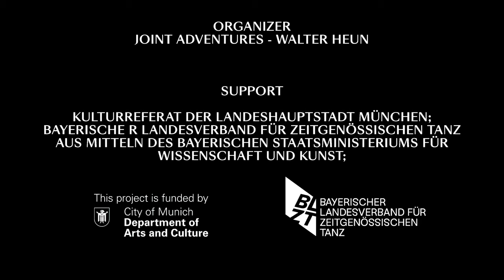SOLID GROUND CHALLENGING SPACE 2023 - Lectures - Magnus Nordberg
SOLID GROUND
CHALLENGING SPACE
a dance academy camp
August 1 – 5, 2023
@Iwanson Contemporary Dance
Munich

SOLID GROUND trains and educates creating important contacts to the international professional dance scene for dance and choreography students before their graduation year. The program serves as an orientation for the future international working environment even before the students’ dance formation is completed. It is also a unique occasion to personally network among fellow students from all over Europe. This summer SOLID GROUND takes place for the forth time and during the first half of TANZWERKSTATT EUROPA.

The participants meet (inter-)national specialists from the various working realities in the field of contemporary dance and performance. They learn about artistic scenes, current developments, (inter-)national production contexts, funding opportunities, but also the basics of production planning and guest performance organization.

International choreographers, artists, and teachers, who can already look back on several years of work experience, work artistically with the participants in different choreographic labs.

Trainings
Sandra Marín Garcia, Charlie Morrissey, Virginie Roy

Choreographic Labs
Ingrid Berger Myhre, Quim Bigas, Sheena McGrandles

Lectures
Nora Amin, Walter Heun, Magnus Nordberg, Matthias Quabbe, Anikó Racz

In cooperation and dialogue with the training institutions: CNDC – Centre National de dance Contemporaine, Angers; Conservatori Superior de Dansa del Institut del Teatre de Barcelona; DDSKS – Den Danske Scenekunstskole, Copenhagen; HfMT – Hochschule für Musik und Tanz, Köln; HZT – Hochschulübergreifen-des Zentrum Tanz, Berlin; Iwanson International School of Contemporary Dance, München; MUK – Musik und Kunst Privatuniversität der Stadt Wien; P.A.R.T.S. – School for Contemporary Dance, Brussels; Trinity Laban Conservatoire of Music and Dance, London; UniZG – Arts, University of Zagreb

Support: Cultural Department of the City of Munich; Bavarian State Association for Contemporary Dance with funds from the Bavarian State Ministry for Science and the Arts

SOLID GROUND trainiert, bildet aus und schafft wichtige Kontakte zur internationalen professionellen Tanzszene für Tanz- und Choreografie-Student*innen kurz vor ihrem Abschlussjahr. Das Programm dient als Orientierung im zukünftigen internationalen Arbeitsumfeld, noch bevor die Tanzausbildung der Studierenden abgeschlossen ist. In einer Atmosphäre des Austauschs und der Begegnung kann man sich nicht nur mit anderen Studierenden vernetzen, sondern auch Choreograf*innen aus der aktuellen künstlerischen Praxis in der Zusammenarbeit kennenlernen. SOLID GROUND geht diesen Sommer in die vierte Runde und findet während der ersten Hälfte der TANZWERKSTATT EUROPA statt.

Die Teilnehmer*innen treffen mit (inter-)nationalen Fachleuten aus den verschiedenen Arbeitsrealitäten im Bereich des zeitgenössischen Tanzes und der Performance zusammen. Sie lernen künstlerische Szenen, aktuelle Entwicklungen, (inter-)nationale Produktionszusammenhänge, Fördermöglichkeiten, aber auch Grundlagen der Produktionsplanung und Gastspielorganisation kennen. Internationale Choreograf*innen, Künstler*innen und Dozent*innen, die bereits auf eine mehrjährige Berufserfahrung zurückblicken können, arbeiten in verschiedenen choreografischen Labors mit den Teilnehmer*innen künstlerisch.

In Zusammenarbeit und Dialog mit den Ausbildungsinstituten: CNDC – Centre National de dance Contemporaine, Angers; Conservatori Superior de Dansa del Institut del Teatre de Barcelona; DDSKS – Den Danske Scenekunstskole, Copenhagen; HfMT – Hochschule für Musik und Tanz, Köln; HZT – Hochschulübergreifen-des Zentrum Tanz, Berlin; Iwanson International School of Contemporary Dance, München; MUK – Musik und Kunst Privatuniversität der Stadt Wien; P.A.R.T.S. – School for Contemporary Dance, Brussels; Trinity Laban Conservatoire of Music and Dance, London; UniZG – Arts, University of Zagreb

Förderer: Kulturreferat der Landeshauptstadt München; Bayerischer Landesverband für zeitgenössischen Tanz aus Mitteln des Bayerischen Staatsministeriums für Wissenschaft und Kunst